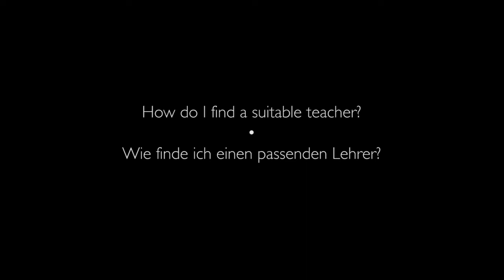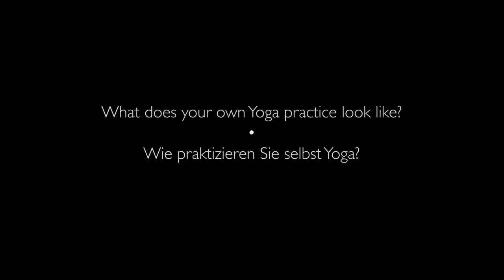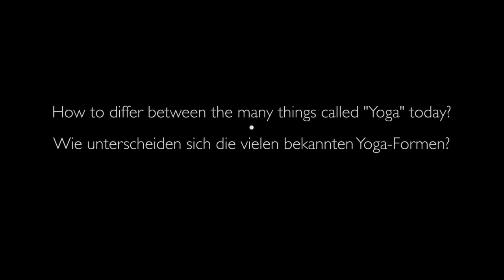Manju Pattabhi Jois on Ashtanga Yoga (english subs / deutsche UT)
An Interview with world-renowned Yoga teachter Manju P Jois about his way of understanding and teaching Ashtanga Yoga, led at his regular workshop for Yoga teachers in Vienna 2016

Ein Interview mit dem weltbekannten Yogalehrer Manju P Jois über sein Verständnis und Unterrichtskonzept von Ashtanga Yoga, geführt bei seinem regelmäßigen Workshop für Yogalehrer in Wien 2016